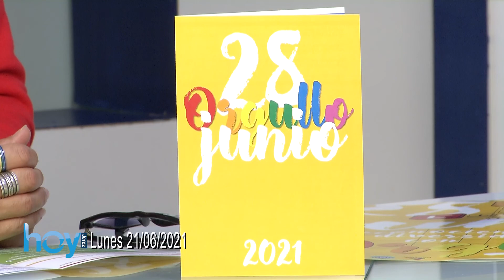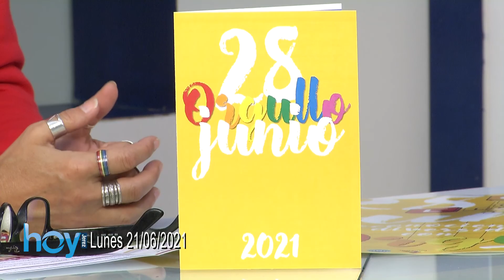Hoy Jerez Lunes 21 Junio 2021 2P